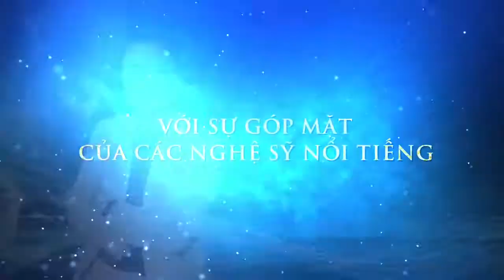GIỚI THIỆU LỄ RA QUÂN VINHOMES OCEAN PARK THE EMPIRE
Sự kiện trình diễn mãn nhãn những hình ảnh đầu tiên của bom tấn The Empire, tiếp nối Hải trình đánh thức Hừng Đông", mở ra một kỷ nguyên mới của Siêu quần thể đô thị biển đẳng cấp thế giới ...